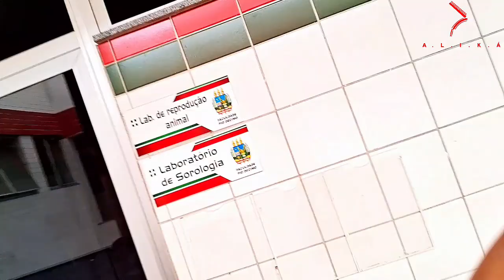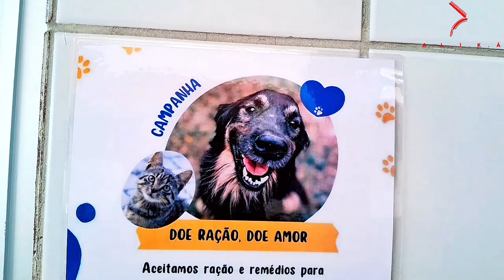FUI PARA A MINHA FACULDADE E VEJAM O QUE ACONTECEU 😱🤤👀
Eu fui para um lugar, que vocês nunca viram na minha faculdade

Exclusivo!

E ainda mais, vocês veram o ranço dos bixos 😂😂😂

Ou melhor, o rancho dos cavalos 🤣🤣🤣

E VAAAAAMOS QUE SIMBORA!